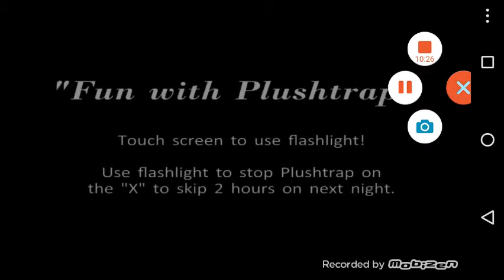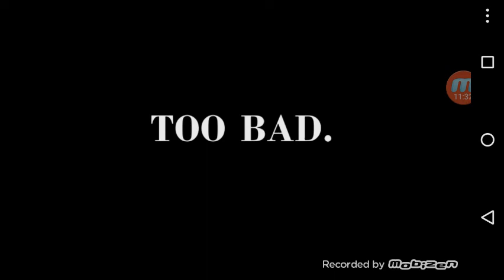Five Nights AT freddys 4 #2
Dexa se like